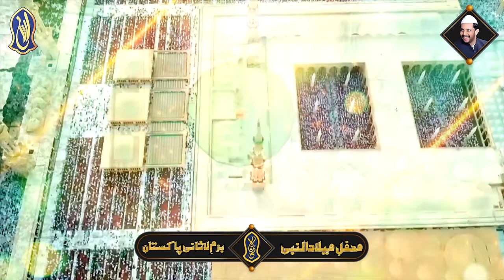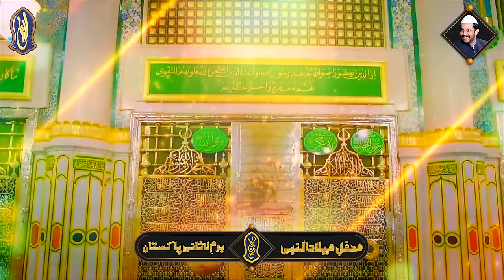Mehfil e Milad 2023 (LLB Syed Ali Hussnain Shah) At AliPur syedan Narowal| Owais Raza Qadri | Part-4